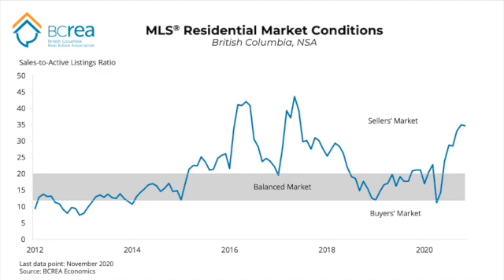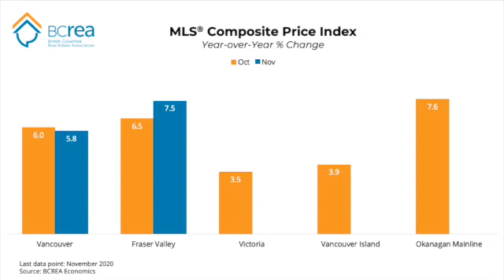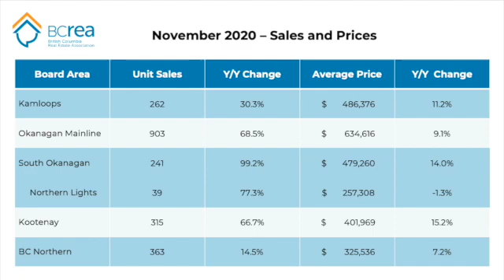BCREA Housing Market Update (December 2020)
BC Real Estate Association (BCREA) Chief Economist Brendon Ogmundson discusses the November 2020 statistics.